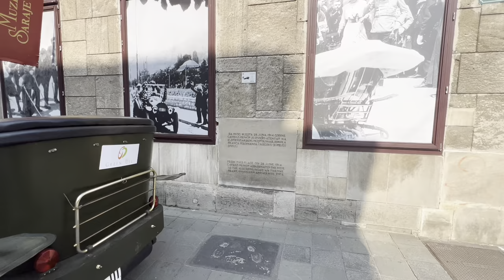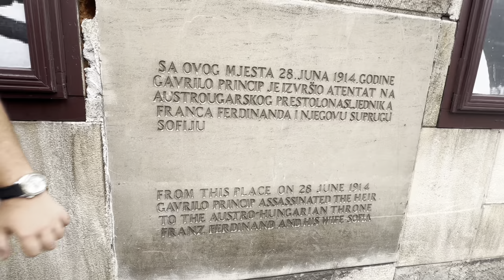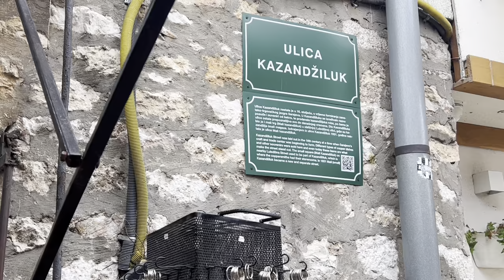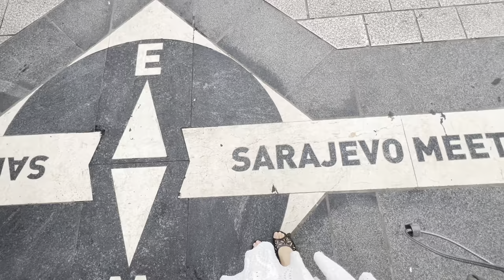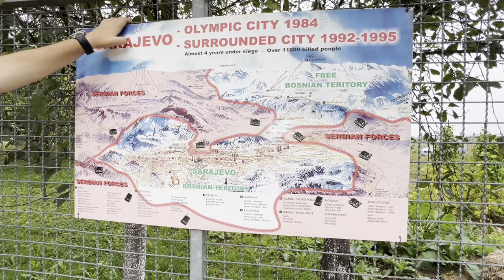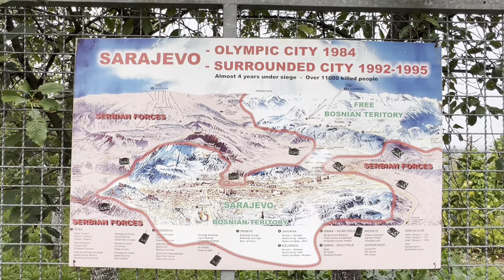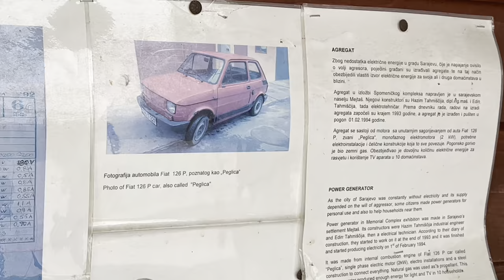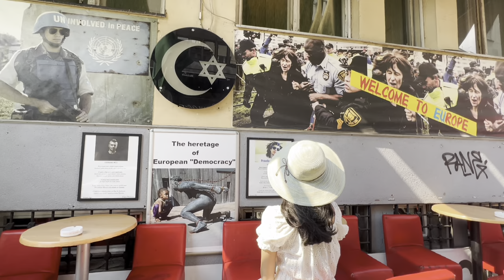Sarajevo, Bosnia and Herzegovina August 21, 2023 萨拉热窝 波黑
”Vazduh trepti, kao da nebo gori." "Sprema se oluja..."
Sehen Sie diese Stadt? Das ist Walter!
Aug 17, 2023 Sarajevo Being on the edge of empires for thousands of years has left Sarajevo with a rich historical heritage. A unique blend of medieval Ottoman and 19th century Austro-Hungarian styles architecture. The fascinating alleyways of Bascarsija, the 15th century Ottoman bazaar, hiding numerous craftsmen shops, caravansary, stone-vaulted markets, and places of worship. Cross the infamous Latin Bridge, where Serbian nationalist Gavrilo Princip shot and killed the Austrian Archduke Franz Ferdinand, subsequently sparking World War I. With scars of the recent conflict not fully faded, there is more about the 1990s siege of the city. Sarajevo War Tunnel – the best kept secret of the war in Bosnia. Built in 1992, it represents a symbol of a four-year-long resistance to the siege of the city, the longest siege of a city in modern history.

Aug 17, 2023 萨拉热窝 波黑
“空气在颤抖，仿佛天空在燃烧。”“是啊，暴风雨就要来了。”
“你看到这座城市了吗？他就是瓦尔特!”
提到萨拉热窝，记忆就是一部电影《瓦尔特保卫萨拉热窝》，还有塞尔维亚青年普林西普在拉丁桥刺杀费南迪夫妇事件成为一战导火索。萨拉热窝的确是个很有故事的地方。当地人的讲述跟历史课上讲的咋不一样呢？